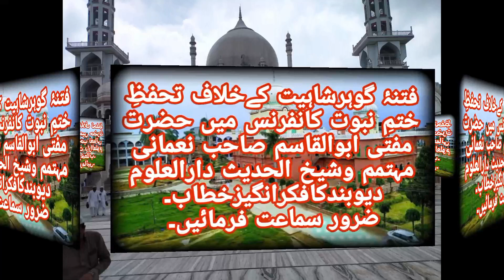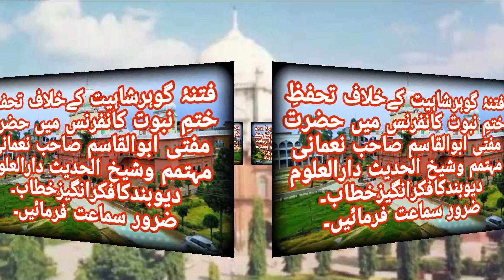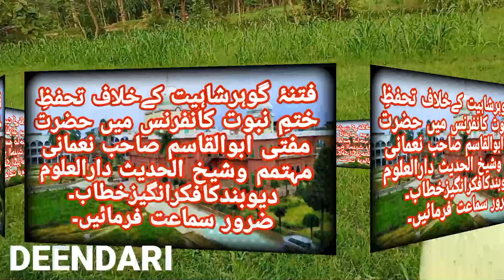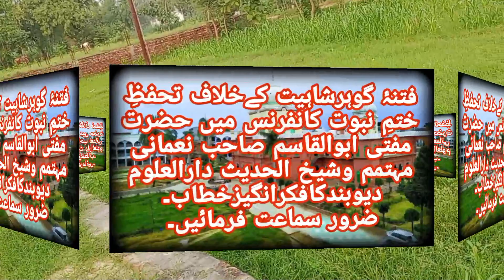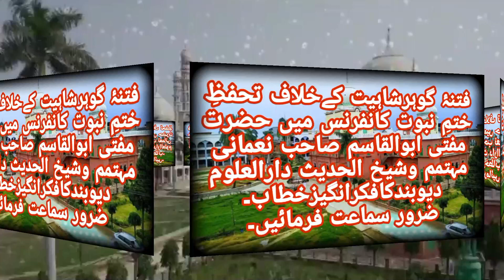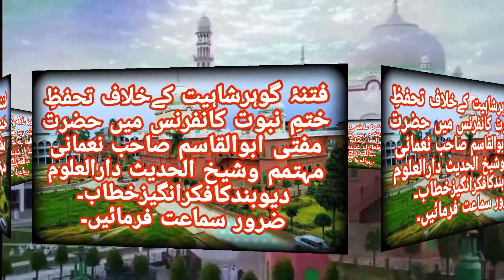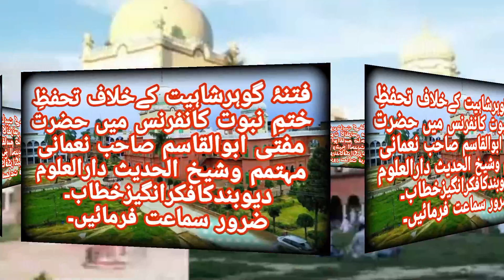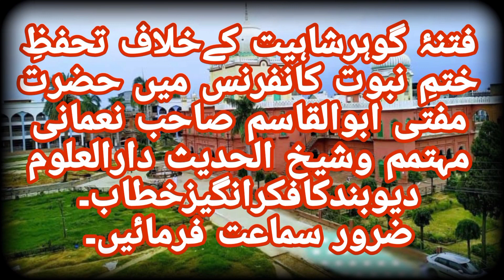فتنۂ گوہرشاہیت کےخلاف مفتی ابوالقاسم صاحب نعمانی مہتمم و شیخ الحدیث دارالعلوم دیوبندکا فکرانگیزخطاب